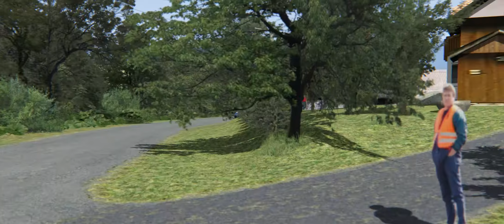RALLY EN SEMETIN WRC VOLKSWAGEN POLO | ASSETTO CORSA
Deja tu like si te ha gustado, te estaré muy agradecido y compártelo con tus amigos, familiares, con quien quieras vamos ;)